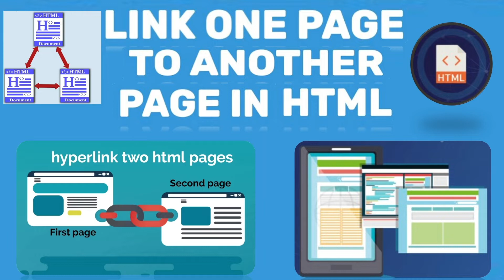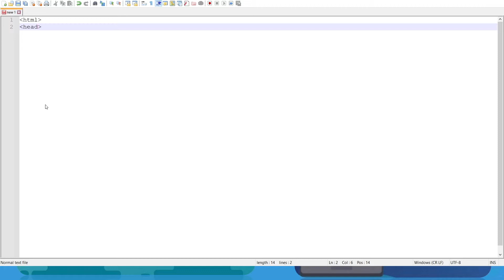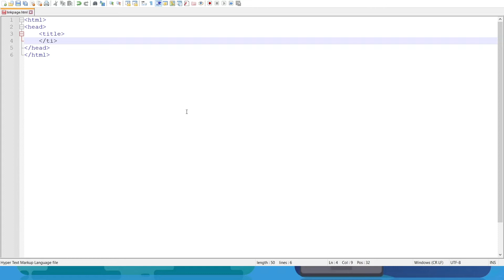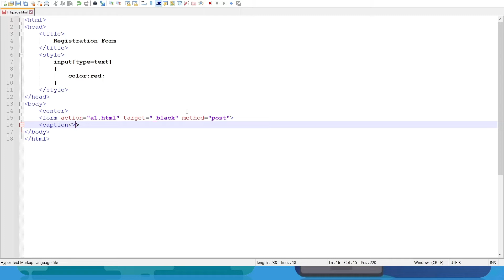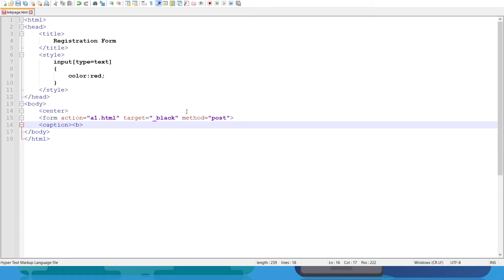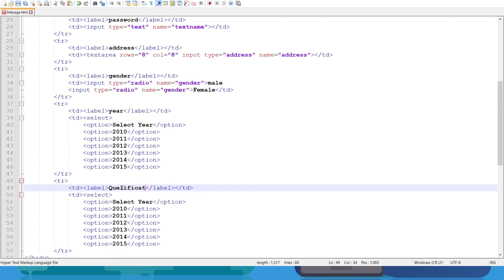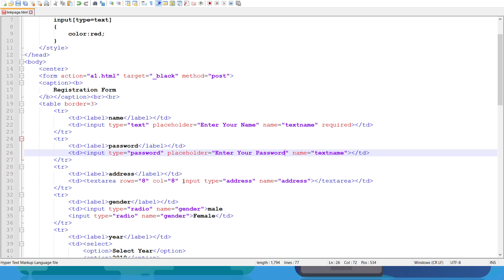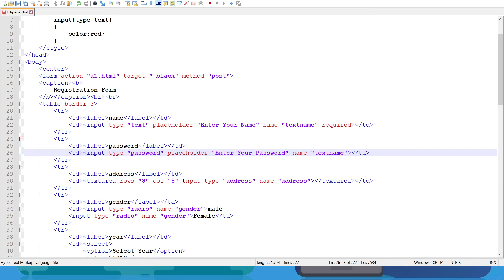One Page To Another Page Goes Using HTML Tag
Create Registration Form In Html Form And With Practical Example

This Video Content Is
@BCA Practical Season Live

BCA All Study Material Class Room Joining Code: 6fqlztn